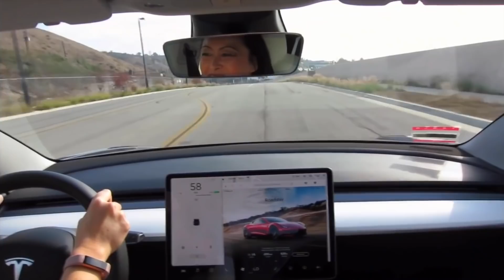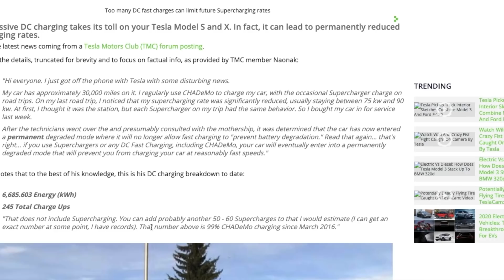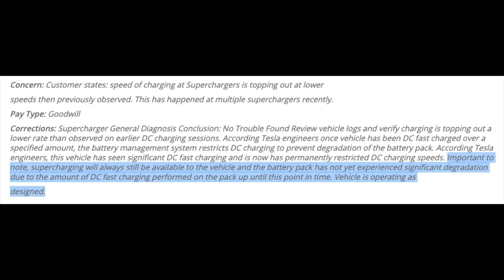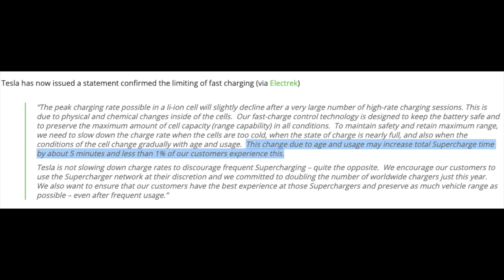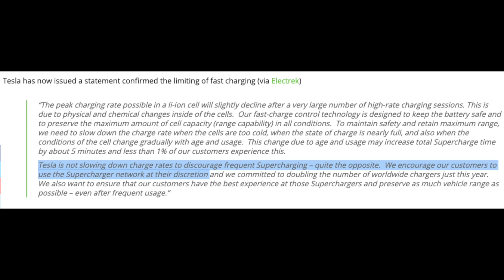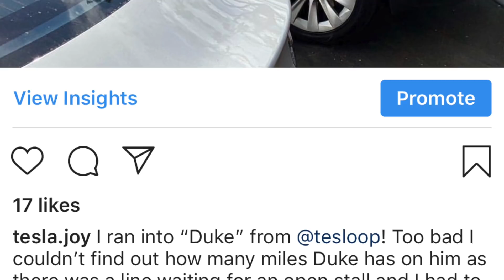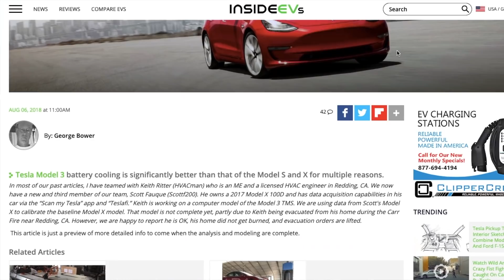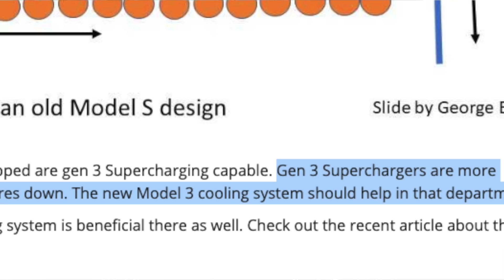Is Frequent Supercharging BAD For Tesla Model 3 Battery?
Did Tesla recommend that you do not supercharge frequently? Will frequent supercharging damage your Tesla Model 3 battery?

In this video:
Part 1: Tesla Restricts Supercharging Speed?
Part 2: Tesla Says No To Frequent Supercharging?
Part 3: Real World User Data Proof
Part 4: New Model 3 Battery Cooling Design

for contributing to my research of video and giving me permission to share your data.

🔺 Inside EVs "Excessive DC Charging Of Tesla Model S, X Leads To Permanently Reduced Charge Rate"
🔺 Inside EVs - "Tesla Model 3 Battery Cooling Much-Improved ... Track Mode?"

Supplemental articles:
🔺 Inside EVs "Tesla Model 3 Battery Current Collector: Radically Different Design"
🔺 CleanTechnica "Tesla Model 3 Battery Pack & Battery Cell Teardown Highlights Performance Improvements"

⚡⚡⚡ Get 1,000 miles FREE Supercharging when you buy or lease a Tesla!

Products I use in my Tesla Model 3:
👉 Car Neck Pillow (might be out of stock)
👉 Similar Car Neck Pillow
👉 iBuddy Dog Backseat Cover
👉 Sun Shade (size XXL)
👉 Jack Lift Point Pad Adapter
👉 Qi Wireless Charging Pads

Want to try out a Tesla for a day before you buy? Get $25 off your first trip with a Tesla rental on Turo!

📌 Tweet at me on Twitter @teslajoy

This channel is for current Tesla owners and those who are interested in owning a Tesla. If it's clear that you are neither and only trolling, your comments will be deleted. I aim to create an open and respectful environment for people to have friendly dialogues. If you make snarky, rude comments and use profanity, they will also be removed.